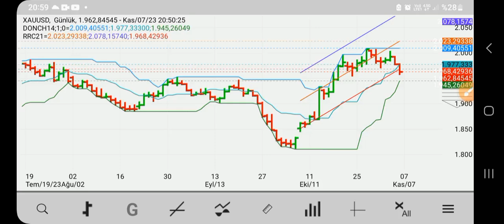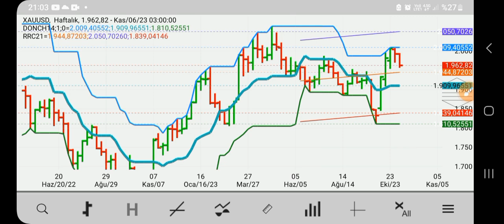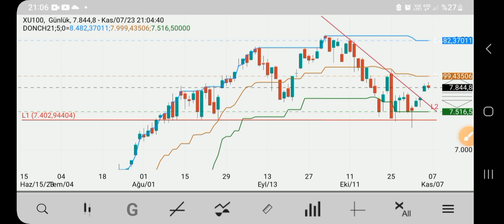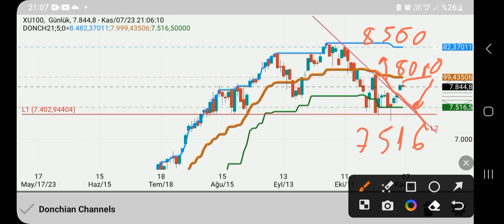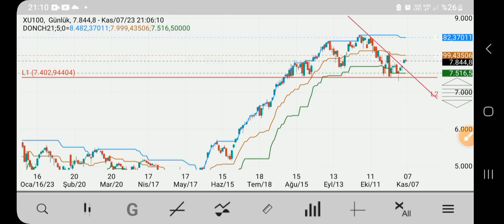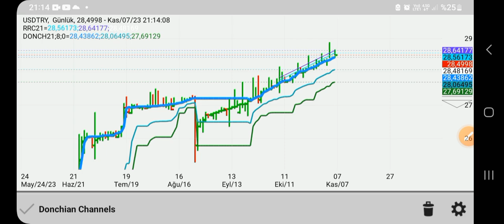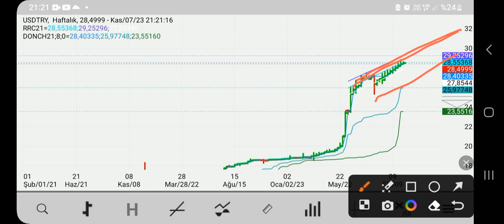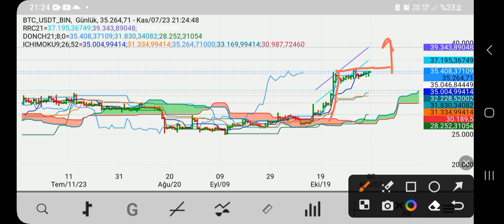DİKKAT! "Büyük Ekonomik Fırtına Geliyor: Dolar, Altın, Borsa ve Bitcoin - Son Durum ve Analizler"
DİKKAT! Büyük ekonomik fırtına kapıda. Bu videoda, dolar, altın, borsa ve Bitcoin piyasalarındaki son durumu ve analizleri detaylı bir şekilde ele alıyoruz. Ekonomideki güncel gelişmeleri ve gelecekte neler olabileceğini merak ediyorsanız, bu video tam size göre!

**Videoda ele alınan konular:**
- Dolar/TL analizleri ve tahminleri
- Altın ve gümüş fiyatları üzerindeki etkiler
- Borsa ve hisse senedi piyasalarındaki dalgalanmalar
- Bitcoin ve kripto para piyasalarında son durum
- Ekonomik göstergeler ve piyasa trendleri

 Ekonomik Fırtına, Dolar, Altın, Borsa, Bitcoin, Piyasa Analizleri, Ekonomik Gelişmeler, Yatırım Stratejileri, Kripto Para, Finansal Haberler

- **Enflasyon ve Faiz Analizleri**: Türkiye ve dünya ekonomisi üzerine detaylı analizler.
- **Politika ve Gündem**: Siyasi gelişmelerin ekonomik etkileri.
- **Küçük Yatırım Tavsiyeleri**: Yeni yatırımcılar için ipuçları ve stratejiler.

### En Çok Aranan Sorular ve Cevapları:
1. **Dolar ne olur?**

2. **Altın fiyatları yükselir mi?**

3. **Kripto paralar güvenli mi?**

4. **Türkiye enflasyon tahminleri nelerdir?**

5. **Hisse senedi almak mantıklı mı?**

2.
3.
4.
5.
6.
7.
8.
9.
10.
11.
12.
13.
14.
15. Inflation Başkan35 kanalında, ekonomi ve finans dünyasının en güncel konularını ve yatırım fırsatlarını sizlerle buluşturuyoruz! Dolar, altın, euro, gümüş, gram altın, Türk Lirası, USD/TRY gibi döviz kurları, Kapalıçarşı fiyatları, ve kripto para piyasasında bitcoin, altcoin analizleriyle "Yükselir mi?", "Düşer mi?", "Ne olur?" sorularınıza cevap veriyoruz.